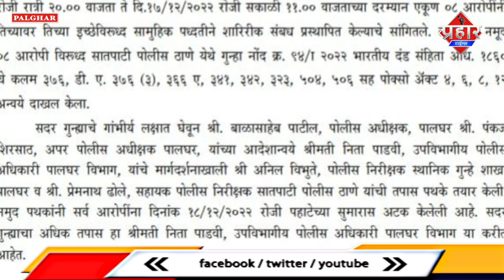16 साल की लड़की,और 8 लोग,15 घंटे,घिनौना जुर्म || Islamuddin Khan || Aapka Prahar Times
16 साल की लड़की,और 8 लोग,15 घंटे,घिनौना जुर्म || Islamuddin Khan

महाराष्ट्र से एक दिल को झकझोर देने वाली खबर सामने आई है 16 साल की नाबालिग लड़की से 8 लोगो ने 15 घण्टे तक बलात्कार की घटना को अंजाम दिया है मामला महाराष्ट्र के पालघर जिले का है जहाँ एक नाबालिग लड़की से गैंगरेप किया गया जानकारी के मुताबिक शुक्रवार (16 दिसंबर) और शनिवार (17 दिसंबर ) की रात के बीच 8 लोगों ने घटना को अंजाम दिया पालघर पुलिस  ने इस मामले में 8 लोगों को गिरफ्तार किया है।
नाबालिग लड़की ने अपनी शिकायत में पुलिस को बताया है कि आरोपी पहले उसे माहिम समुद्र के किनारे एक सूनसान इलाके में ले गए जहां एक खाली बंगले में उसके साथ बारी-बारी से सभी आरोपियों ने दुष्कर्म किया। सामूहिक दुष्कर्म के बाद आरोपी नाबालिग को समुद्र के किनारे छोड़कर भाग गए थे। नाबालिग किसी तरह से वहां से पुलिस स्टेशन पर पहुंची और अपने साथ हुई घटना की जानकारी पुलिस को दी। नाबालिग की शिकायत के बाद पुलिस ने आरोपियों के खिलाफ सतपती थाने में मामला दर्ज किया और कार्रवाई शुरू की गई रविवार (18 दिसंबर) को पालघर पुलिस ने सभी 8 आरोपियों को गिरफ्तार कर लिया। पुलिस ने इन आरोपियों के खिलाफ धारा- 376 (D),धारा 341,धारा 323,धारा 366 (A) धारा 342 और पोक्सो एक्ट में मामला दर्ज किया है। अभी भी आरोपियों से पूछताछ जारी है।